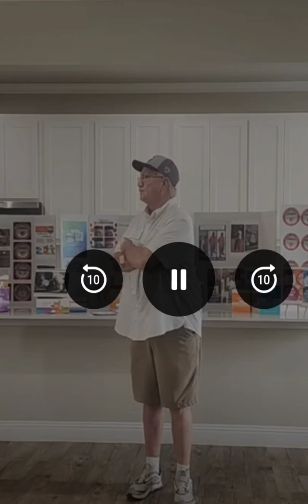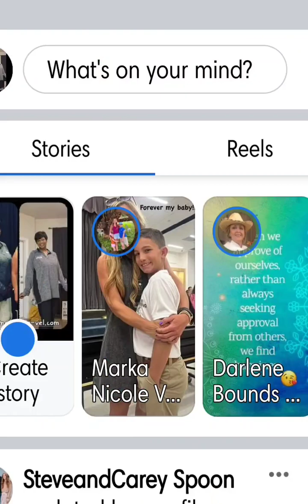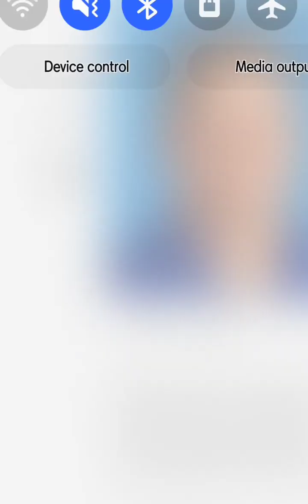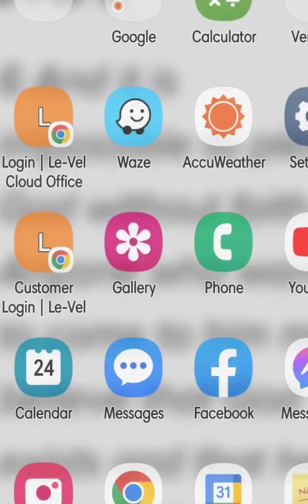Coach Weldon Nelms